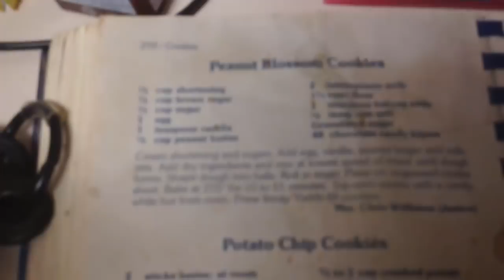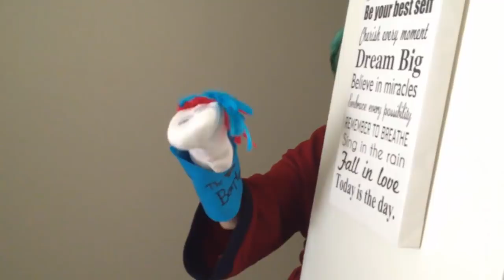Babscon 2018 Vlogs Part 1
So began my adventures for Babscon 2018. Fun times to be had and the con hadn't even started yet!

A special thanks to my Patrons:
Science-SteelRail
Lunar Beats
Night Mist
Juke Denton
Kimberly Cook
Saethwr
ZionKraze
Joseph Hudson Plumb V
Animeguy01
CryoTech
Tenebre
Wing Preener
Rough Seas
Ripple-Effect-MLP
Joshua A Sterrett
Akanu Balgshstahlay
The Watchful Pony
Victoria Majluf
Feather Scratch
Queen Haiku
Jacinto Valentine
Jeffery Ritter
TwilightSparkleFan
Sara Olsson
Harms Way
Marshall Fortnum
Silverheart101
Cartoonktisune
Brandon Mcfadden
Famester01
Quakeor
Akeno Hawke
AkeBono808
Josh Scorcher
Jonathan Gardner
Eliste Olson
Cdot284
Youtuber Critic
Bradley Hill
WIL_I_ZIN